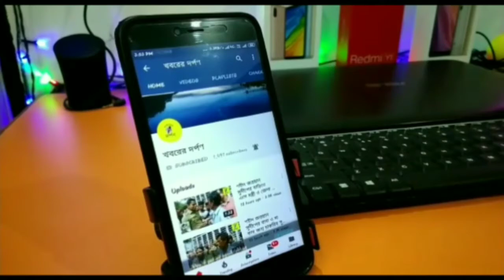পলাশীপাড়া থানার রাধানগর অন্বেষণের সদস্য মনোজিত বিশ্বাসের18 তম জন্মদিনে রক্তদান শিবির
নদীয়ার পলাশিপাড়া থানার অন্তর্গত রাধানগর গ্রামে রাধানগর অন্বেষণের উদ্যোগে ক্লাবের কনিষ্ঠতম সদস্য একাদশ শ্রেণীতে পাঠরত মনোজিত বিশ্বাসের 18 তম জন্মদিন উপলক্ষে রক্তদান শিবির, চারাগাছ বিতরণ, অনাথ শিশুদের শীত বস্ত্রদান এবং একটি স্মরণ সভার আয়োজন করা হয়েছে।তারিখ-১৯/১২/২০১৯,সময়-সকাল১০ঘটিকা।সভাপতি-শ্যামল বিশ্বাস, সম্পাদক-শুভঙ্কর বিশ্বাস।
এখানে 30 জনের হাতে বস্ত্রদান ও ৫০জনের হাতে গাছের চারাগাছ তুলে দেওয়া হয়। এদিন এই শিবিরে 25 জন রক্তদাতা রক্তদান করেন।